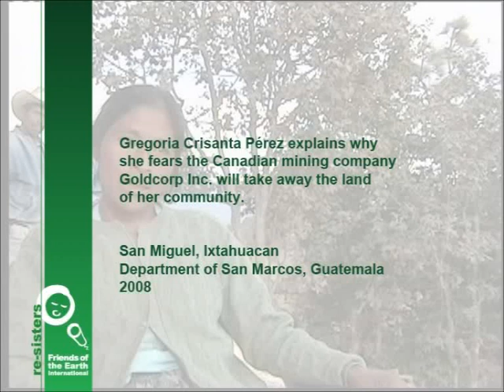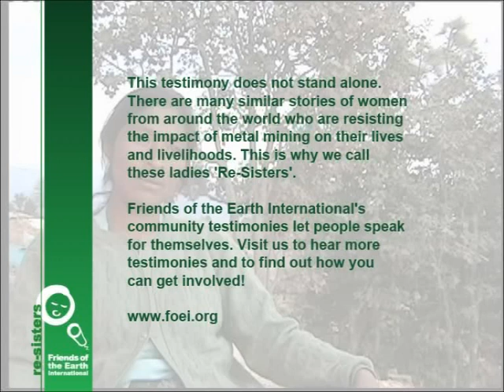Re-Sisters: Gregoria Crisanta Perez from Guatemala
Gregoria Crisanta Perez explains why she fears the mining company will take away the land of her community.